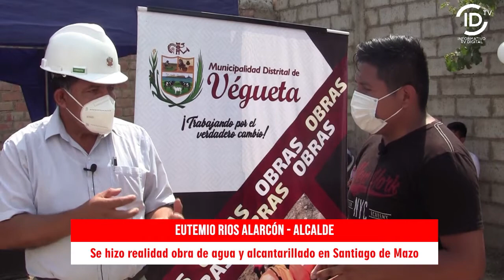OBRA DE AGUA Y ALCANTARILLADO EN SANTIAGO MAZO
YA ES UNA REALIDAD!
SE INAUGURÓ OBRA DE AGUA POTABLE Y ALCANTARILLADO EN LA ASOC. DE VIVIENDA SANTIAGO DE MAZO.
La alegría de los vecinos de la Asociación de Vivienda Santiago de Mazo, se vio reflejada en la decoración de sus calles, pues luego de muchos años se hizo realidad la tan ansiada obra de creación del servicio de agua potable y alcantarillado, trabajos donde la Municipalidad Distrital de Végueta ha realizado una inversión de 585 mil 727 soles beneficiando a más de 700 pobladores de este sector.
Cumpliendo con el distanciamiento social; autoridades regionales y locales, en compañía de dirigentes y vecinos participaron de un recorrido por las diferentes viviendas que desde hoy cuentan con una mejor calidad de vida. Como muestra de la satisfactoria culminación de estas labores se realizó el tradicional corte de cinta, ruptura de la botella de champagne y develación de placa.
En su alocución, la máxima autoridad distrital mostro su alegría por haber trabajado de manera mancomunada con la población en la cristalización de esta obra. “Considero que el inicio de las obras es importante, pero más trascendental es la culminación. Y si es de servicios básicos tiene un valor incalculable pues la calidad de vida de todos cambiará”, manifestó el burgomaestre veguetano.
Los pobladores de Santiago de Mazo, a través de su Presidente Sr. Federico Huerta Muñoz agradecieron a las autoridades, funcionarios y dirigentes de este populoso sector que, a pesar de encontrarse en Estado de Emergencia realizaron las coordinaciones y trámites necesarios para dar cumplimiento a este importante compromiso, inversión gestionada a través de Presupuesto Participativo.
Estuvieron presentes en esta actividad los Consejeros por la Provincia de Huaura Eugenio Huaranga y Mariapia Canales Arrascue; el Gerente General de la E.P.S. Aguas de Lima Norte César Vigo, regidores distritales, dirigentes y vecinos del sector.